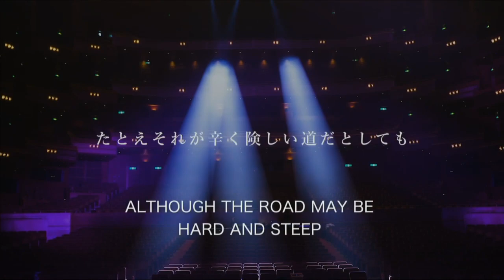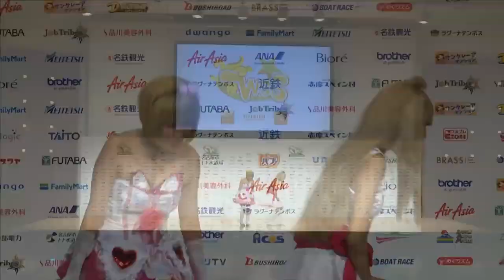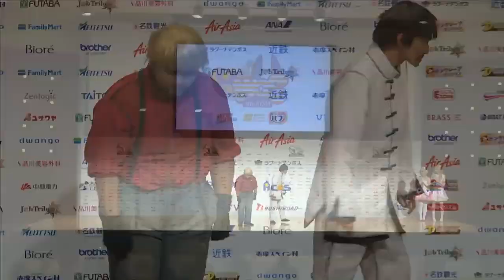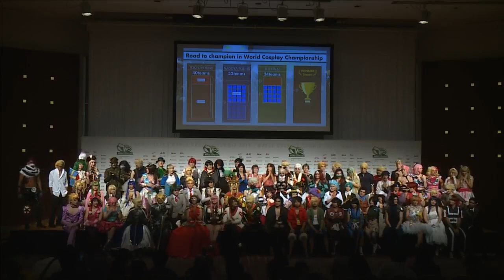WCS 2019 - Cerimonia de Abertura